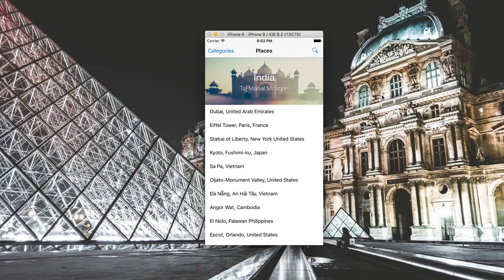85 Image Carousel in Table View Demo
Video from 100 Days of Swift: The Tutorials